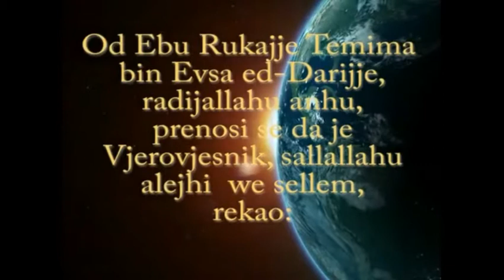Na put svoga Gospodara pozivaj 2. dio - Muhidin Halilović, prof.